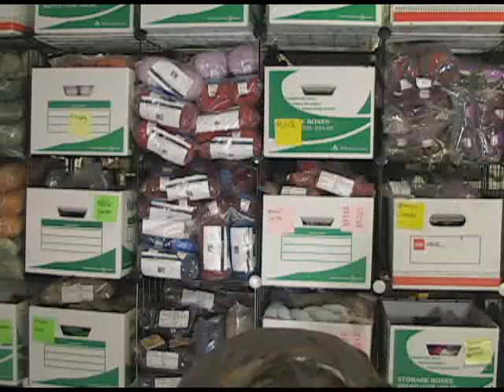Manos del Uruguay Silk Blend and Silk Blend Multis Yarn Review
Shevawn from Jimmy Beans Wool reviews Manos del Uruguay Silk Blend and Silk Blend Multis Yarn.  Jimmy Beans Wool is your LYS... online!